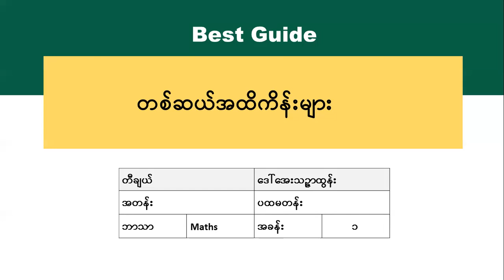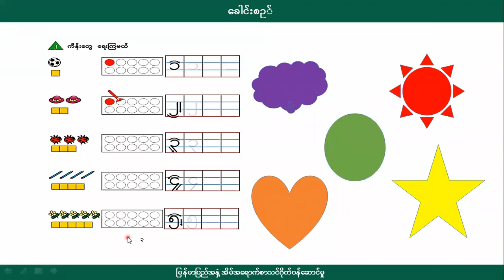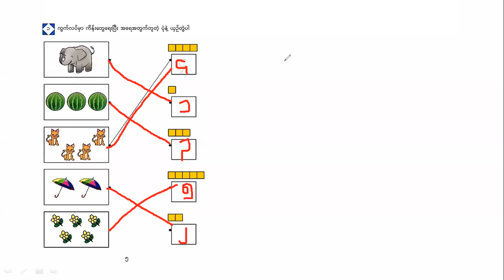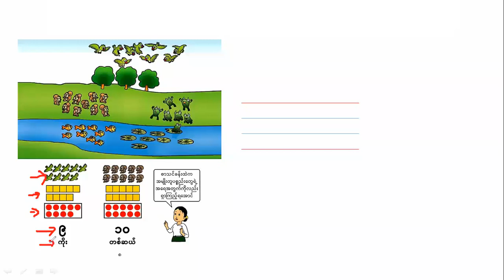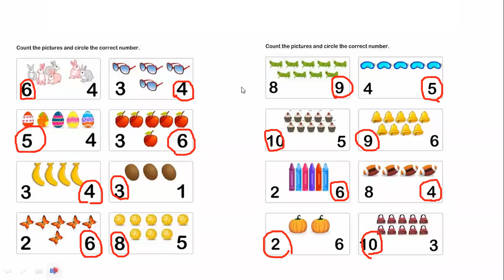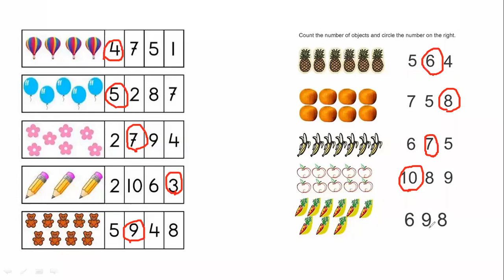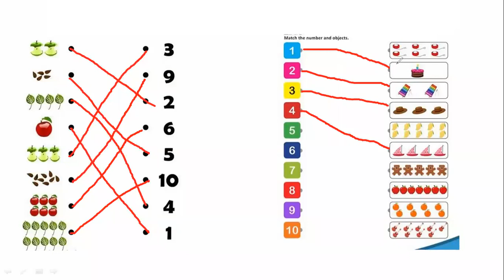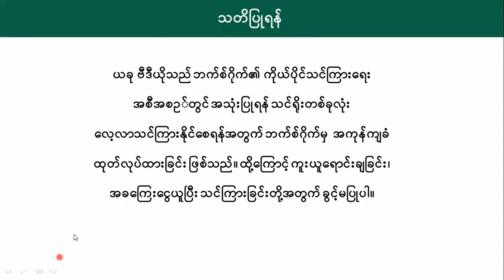[BG] Grade 1 Mathematics - တစ်ဆယ်အထိကိန်းများ အပိုင်း(၁)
ဘာသာရပ် - သင်္ချာ
ခေါင်းစဥ် - တစ်ဆယ်အထိကိန်းများ -၁

အောက်ပါလင့်ခ်ကိုနှိပ်ပြီး အတန်းစုံစမ်းအပ်နှံနိုင်ပါသည်။